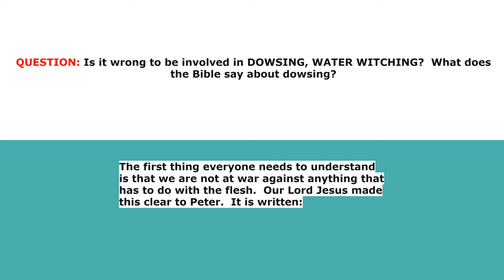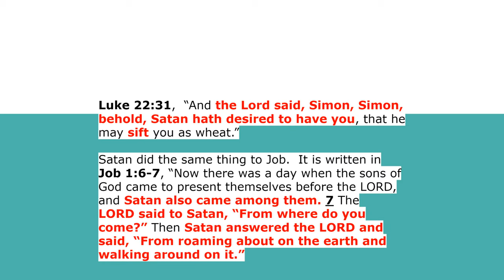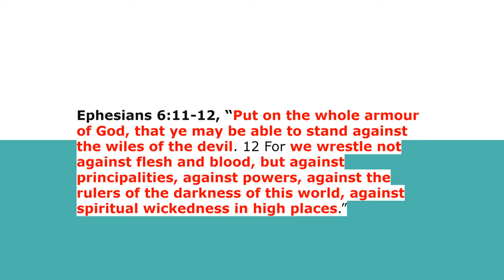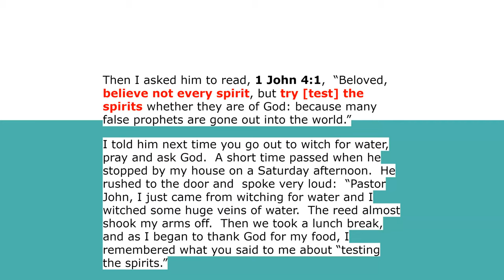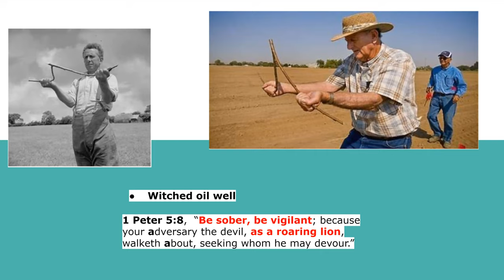What Does The Bible Say About Dowsing | What Does The Bible Say About Water Witching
Today, the Bible, & You works to reach unbelievers with the Gospel of Christ and develop spiritual maturity in believers.

We believe in the literal teaching of the Word. We seek to honor God, champion the Bible, advance ministry, and promote and practice stewardship as we accomplish our mission and purpose.

Our missionary outreach is one of the essential functions of Today, the Bible, & You.

We currently have a growing work with schools and orphanages in India, Myanmar (Burma), and Bangladesh.

We also support native missionaries in the Philippines and have built two radio stations in the Amazon Valley of Peru, which broadcast godly teaching and music 24 hours a day.